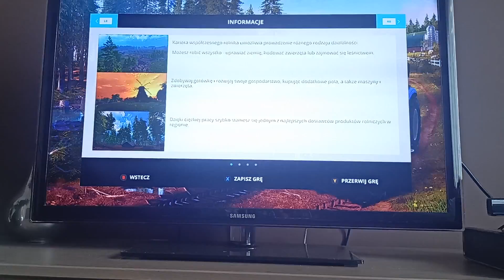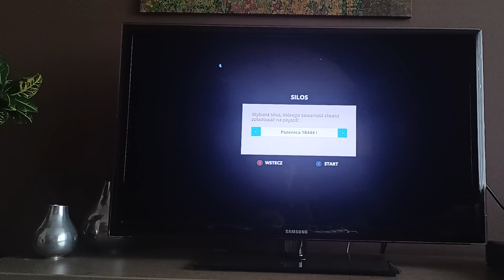sprzedaż zboża (od 0 do milionera) #02